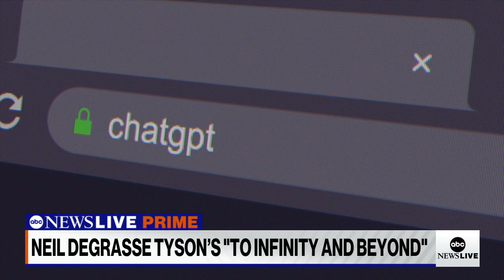Combining mythology, science, literature and culture in 'To Infinity and Beyond' | ABCNL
ABC News' Linsey Davis spoke with astrophysicist and author Dr. Neil deGrasse Tyson about his new book "To Infinity and Beyond: A Journey of Cosmic Discovery."